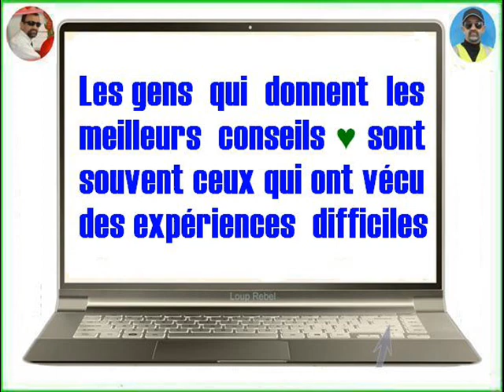FB - Ah Djo ♥ Les gens qui donnent les conseils